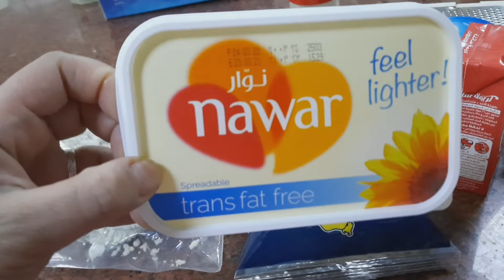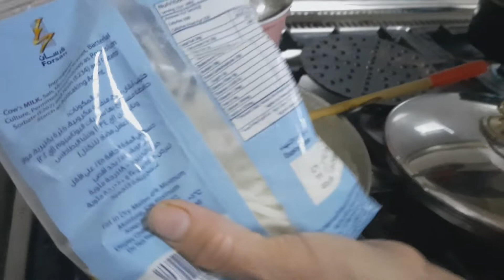How to cook butter Shrimp recipe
yummy food cooking*